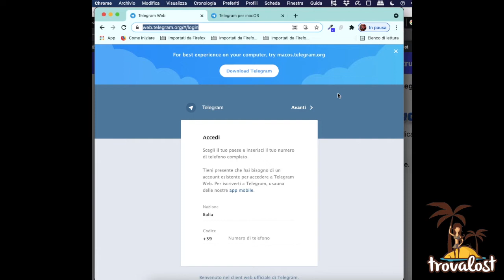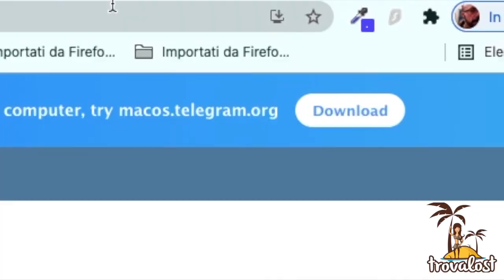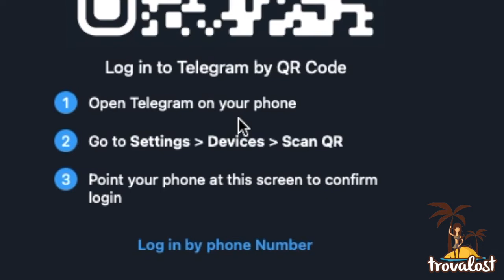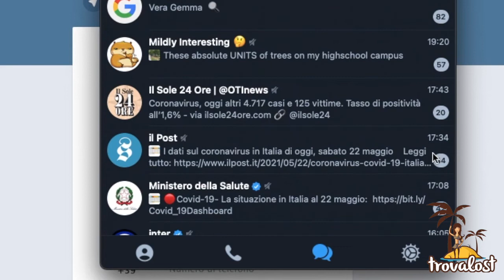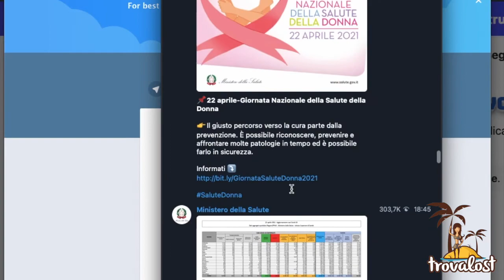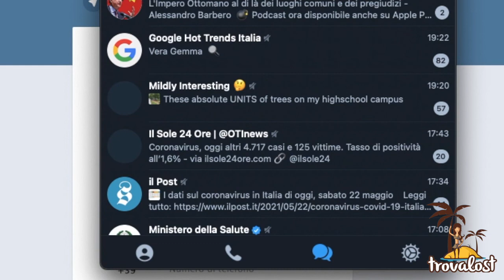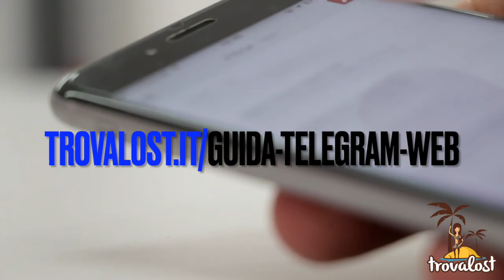Come usare telegram web (+BONUS installazione Telegram Desktop) [GUIDA] (trovalost.it)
Telegram web è la versione web di Telegram, l’app di messaggistica sicura, che potete installare (seguendo queste istruzioni), usare e configurare sul vostro telefono per farla funzionare direttamente dentro un browser.